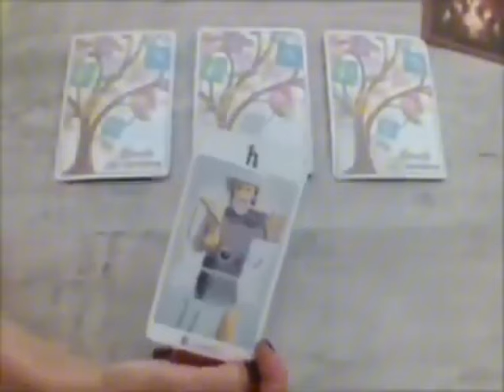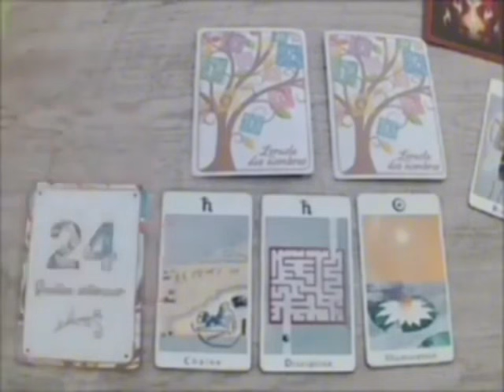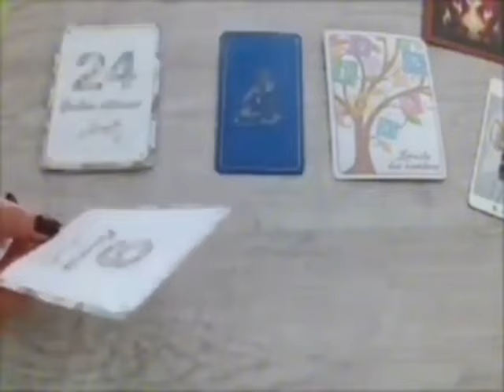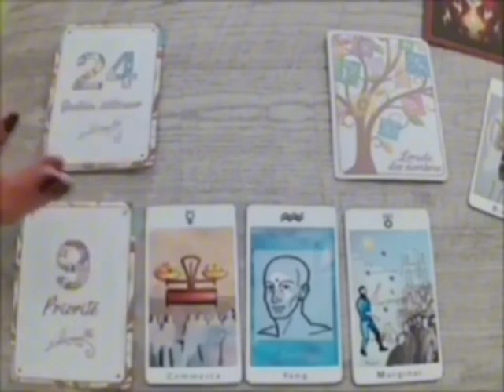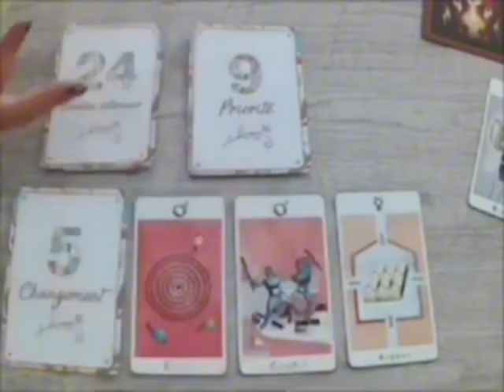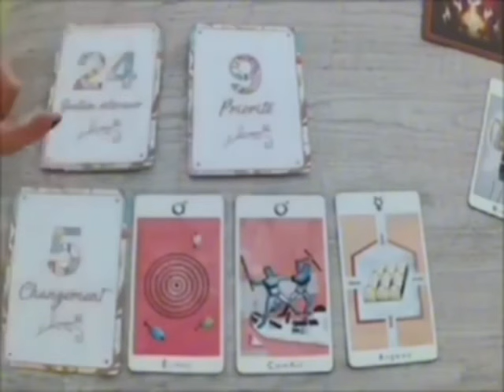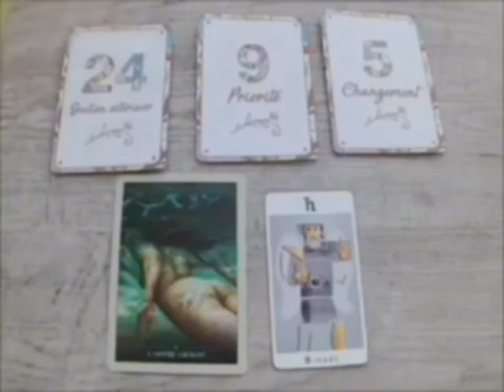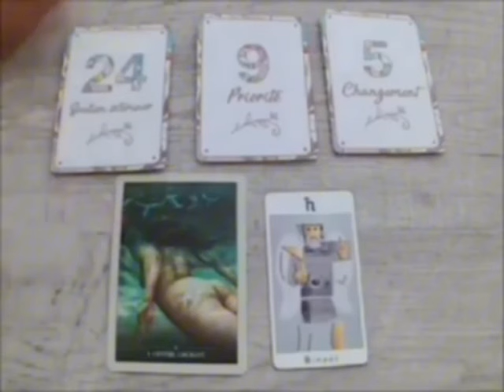SAGITTAIRE JE LIS LE TAROT DEPUIS 20 ANS ET JE N'AI JAMAIS VU CELA❗️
Sagittaire, Bélier, Cancer, Capricorne, Gémeaux, Lion, Balance, Verseau, Sagittaire, Scorpion, Taureau, Vierge, Scorpion, Horoscope,octobre 2024,amour

Sagittaire octobre 2024 Lecture du Tarot de l’Amour
Lecture du Tarot de l’amour
Sagittaire
Sagittaire 2024
Sagittaire aujourd’hui
Sagittaire octobre
Sagittaire octobre 2024